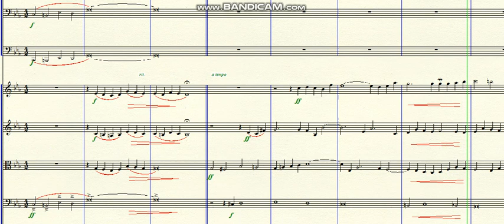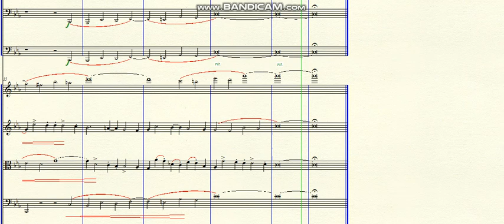DOK 10.78 - Order and Misery (Cm)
~ for Strings and Brass
Brazil - 2021